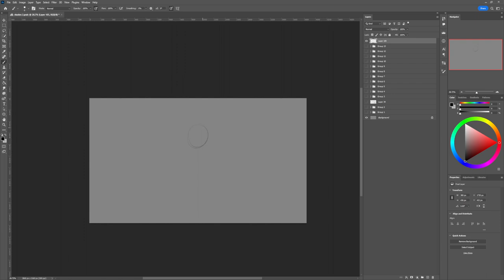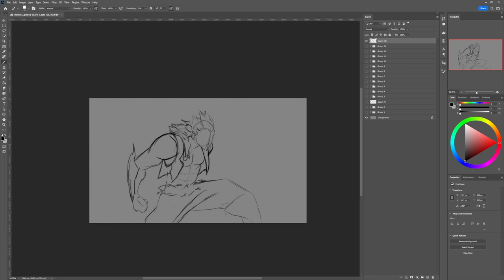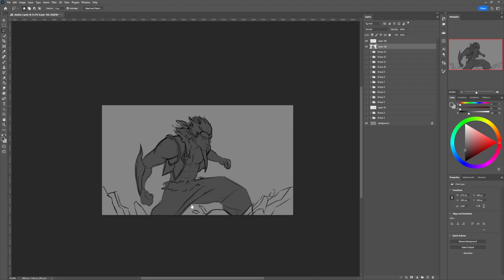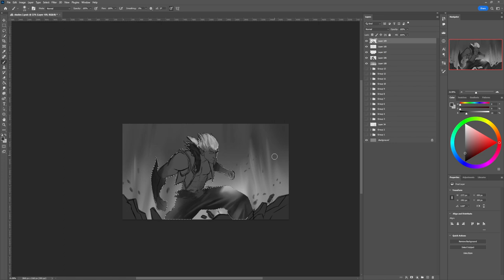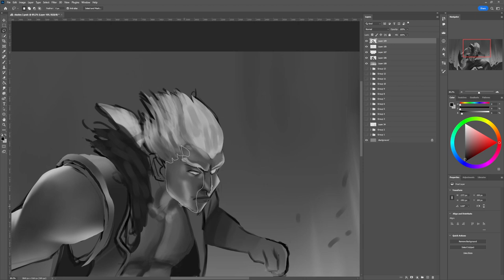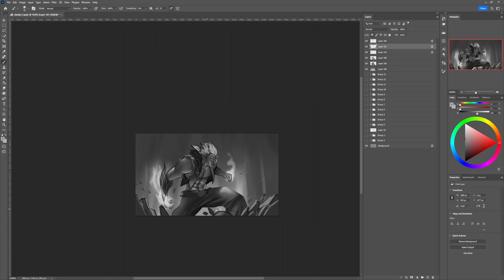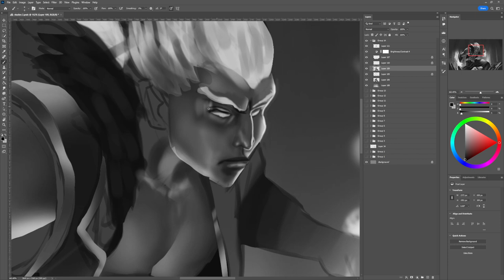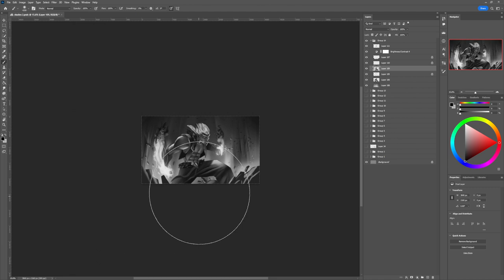Real Time Splash Art Study Drawing #10 Brand